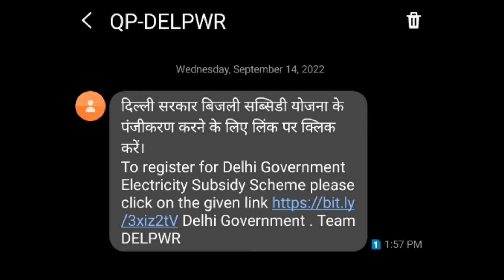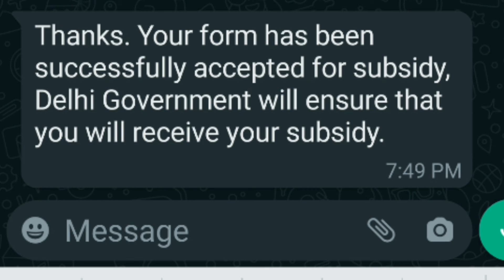दिल्ली में बिजली की सब्सिडी जारी रखे । Electricity Subsidy in Delhi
Delhi Govt has introduced new number to avail electricity subsidy after 1 october. 2022